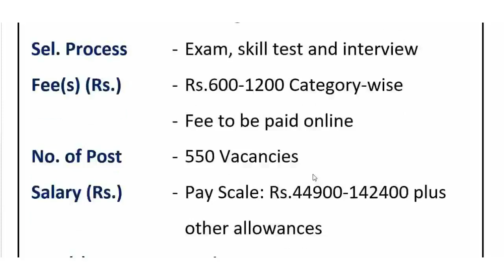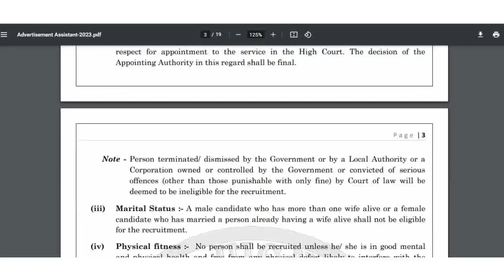ये सरकारी नौकरी ले लो - ये भर्ती कोई नहीं जानता Latest Government Job 2023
चुपके से ये सरकारी नौकरी ले लो  ये भर्ती कोई नहीं जानता  Latest Govt Job 2023